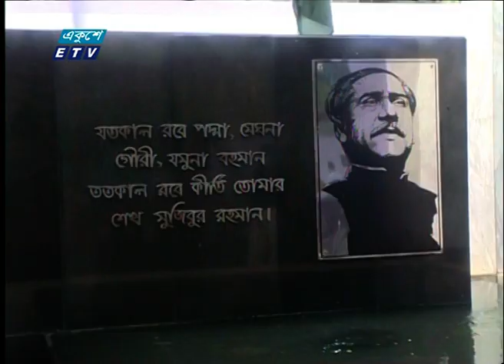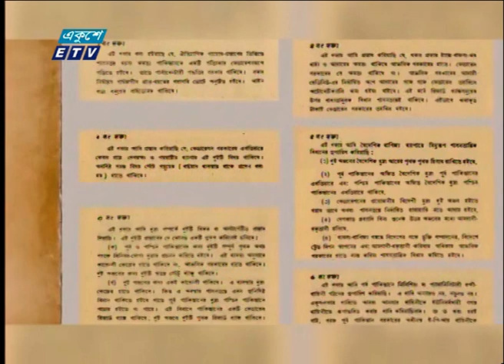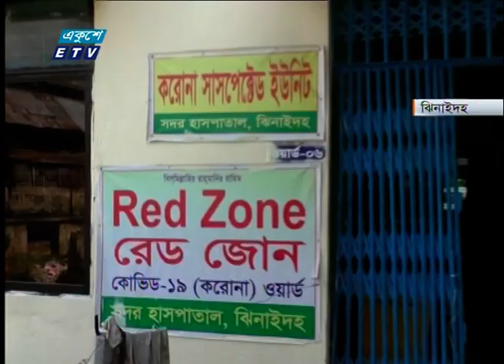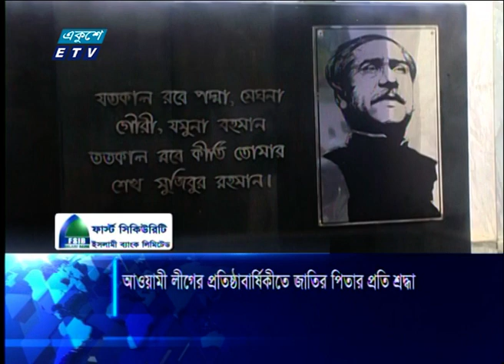02 PM News || দুপুর ০২টার সংবাদ || 23 June 2021 || ETV News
সময়: 02 PM News || দুপুর ০২টার সংবাদ || 23 June 2021

২০০০ সালের ১৪ই এপ্রিল এটি সম্প্রচার কার্যক্রম শুরু করে। টিভি চ্যানেলটির খবরে নতুনত্ব ও অভিনবত্ব থাকার কারণে দর্শকদের কাছে বিপুল জনপ্রিয়তা লাভ করে। দেশ বিদেশের সর্বশেষ খবর, নাটক, সিনেমা, ডকুমেন্টারিসহ নানা খবর ও বিনোদনমূলক অনুষ্ঠান প্রচারিত হয় একুশে টেলিভিশনে।